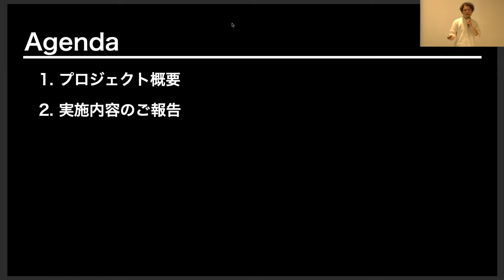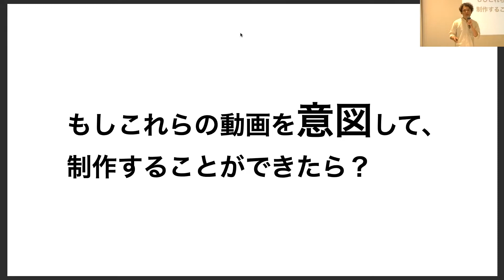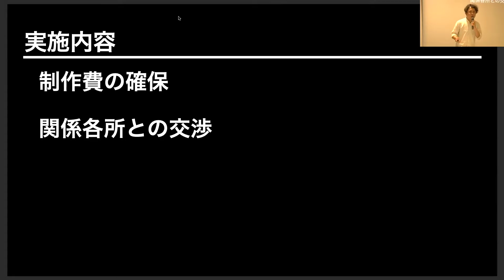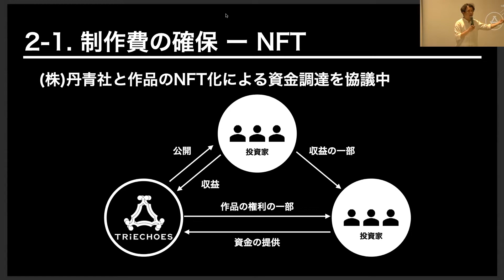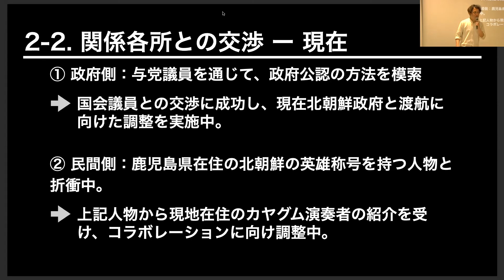【Social Change From Entertainment】2022 4月実験報告会 活動報告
1本の映像で1つの紛争を止めるインパクトを生み出す。